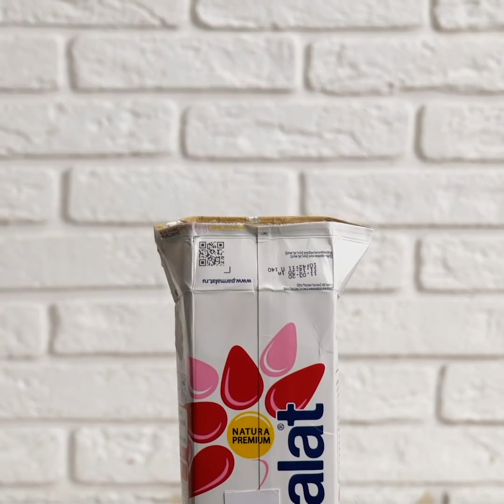22 DELICIOUS DESSERT RECIPES THAT ARE SO EASY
TIMESTAMPS:
02:59 Oreo cookie treats
05:56 Marshmallow pudding
06:26 Watermelon cake
06:48 Homemade peanut butter
08:06 Sprite ice-cream
10:37 Easy desserts in the microwave